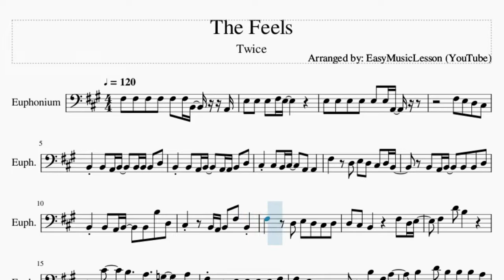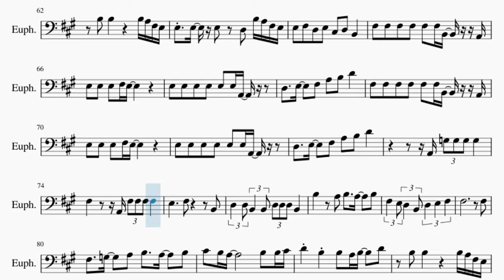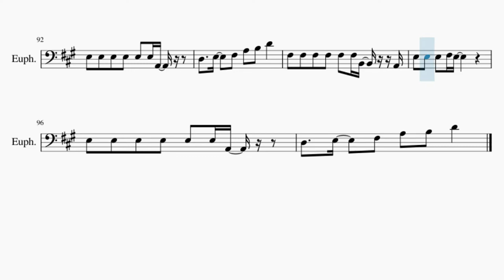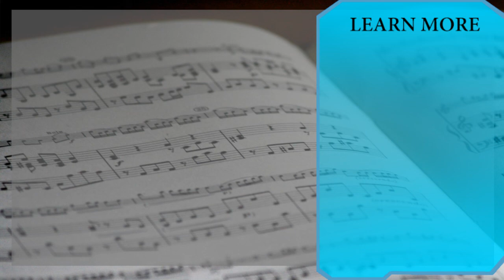Euphonium Sheet Music: How to play The Feels by Twice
Comment and let us know how the videos have helped you. It keeps us going! :)Here is a sheet music/tab video on the song The Feels by Twice on the euphonium. A euphonium sheet music arrangement which is transposed to notes that are easily played by euphonium, for the song The Feels by Twice.

EasyMusicLesson2 teaches you to play the your favorite instrument, through well-arranged sheet music so that you too can learn how to play The Feels by Twice on the euphonium as fast as you can. A euphonium sheet music with backing tracks to help your play the song better.

Chords of Euphonium arrangement:
B Min   B Min   B Min   B Min   E Maj   E Maj   E Maj   E Maj
A Maj   A Maj   A Maj   A Maj   D Maj   D Maj   D Maj   F# Maj
F# Maj   F# Maj   B Min   B Min   B Min   B Min   E Maj   E Maj
E Maj   E Maj   A Maj   A Maj   A Maj   A Maj   D Maj   D Maj
D Maj   F# Maj   F# Maj   F# Maj   B Min   B Min   B Min   B Min
E Maj   E Maj   E Maj   E Maj   A Maj   A Maj   A Maj   A Maj
D Maj   D Maj   D Maj   F# Maj   F# Maj   F# Maj   B Min   B Min
B Min   B Min   E Maj   E Maj   E Maj   E Maj   A Maj   A Maj
A Maj   A Maj   D Maj   D Maj   D Maj   F# Maj   F# Maj   F# Maj
F# Maj   F# Maj   E Min   B Min   A Maj   A# Dim   B Min   A Min
D Maj   E Min   B Min   E Maj   A Maj   A Maj   A Maj   B Min
E Maj   A Maj   D Maj   F# Maj   B Min   E Maj   A Maj   D Maj
F# Maj   B Min   E Maj   A Maj   D Maj   F# Maj   B Min   B Min
F# Maj   B Min   E Maj   A Maj   D Maj   F# Maj   B Min   E Maj
A Maj   D Maj   F# Maj   E Min   B Min   A Maj   A# Dim   B Min
A Min   D Maj   E Min   B Min   E Maj   B Min   E Maj   A Maj
D Maj   F# Maj   B Min   E Maj   A Maj   D Maj   F# Maj   B Min
E Maj   A Maj   D Maj   F# Maj   B Min   E Maj

Melody notes of Euphonium:
F#3 F#3 F#3 F#3 F#3 F#3 B2 A2
E3 E3 E3 F#3 E3
E3 E3 E3 E3 E3 E3 A2
F#3 E3 D3 C#3
B2 B2 A2 B2   B2 B2 B2 D3
B2 B2 A2 B2   A2 A2 B2 D3
C#3 C#3 B2 C#3   A2 A2
F#3   D3 E3 D3 C#3 D3 B2
B2 A2 B2   B2 B2 D3
B2 B2 A2 B2   B2 B3 D3
C#3   B2 A2 B2 F#3 B2
F#3   D3 E3 D3 C#3 D3
D3 C#3 B2     F#3 D3 E3
F#3   D4 B3
C#4   B3   A3   G3   A3
F#3   E3 E3 E3 E3 F#3
F#3 E3 D3 B2   B3 F#3 A3
B3   D4 B3 B3 B3 A3
B3 B3 B3 B3 B3 D4 B3   B3 A3
B3 B3 B3 B3 B3 D4 B3   D4
G3   G3   G3   F#3   G3
A3 F#3 E3 D3 D3   F#3 F#3 D3
E3   A2   A2 F#3 F#3 F#3 D3
E3   B2   D3 F#3   E3
E3 A3 A3 A3 A3 E3 E3   F#3   E3
E3 E3 F#3 A3 F#3 B3 A3
A3 A3 A3   B3
D4 B3 B3 A3 B3   D4
B3 B3     B3 A3 F#3 E3
E3 E3 E3 D3 B3 A3 F#3 E3
E3 F#3 D3 E3 C#3 D3 B2
D3   E3   F#3 A3 B3 D4
E3 E3 E3 E3 F#3 E3 E3 E3 E3 F#3
E3 E3 E3 E3 E3 F#3 D3   D3 F#3
E3 D3 F#3   E3
D3 D3 E3 F#3 E3 E3   F#3
A3 A3 F#3 D3 D3 B2 B2 D3 F#3 A3
A3 A3 F#3 F#3 F#3 B2 B2 D3 F#3 A3
A3 A3 F#3 E3 E3 E3 E3   F#3 A3
F#3 A3 F#3 E3 E3 E3 E3   F#3 A3
E3 A3 A3 A3 A3 E3 E3